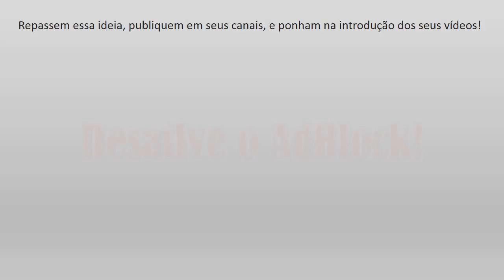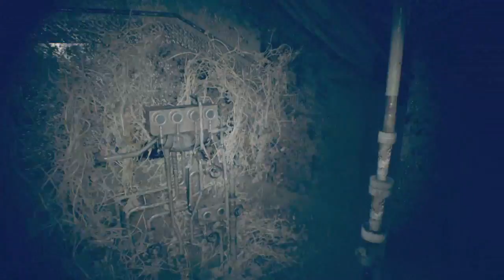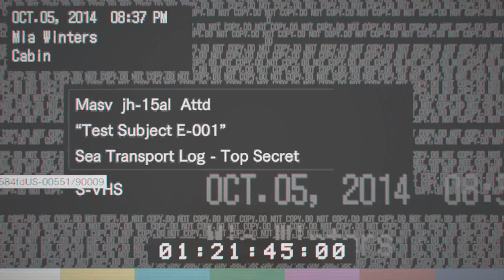Resident Evil 7 Biohazard : Criança Maldita! - Parte XII (Legendado)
Não se esqueçam de colocar o vídeo em 720p para obterem uma melhor qualidade =D